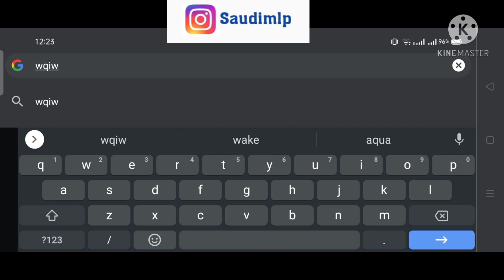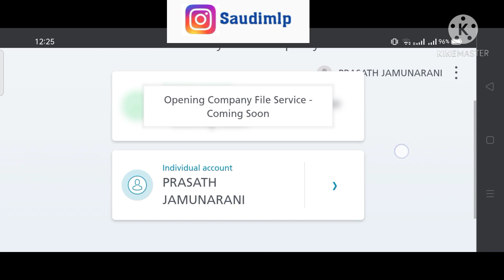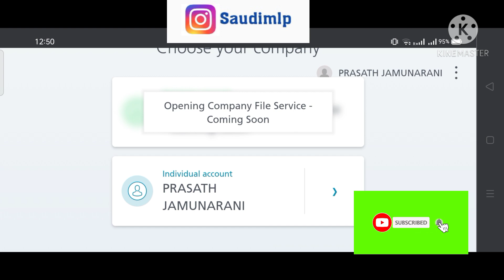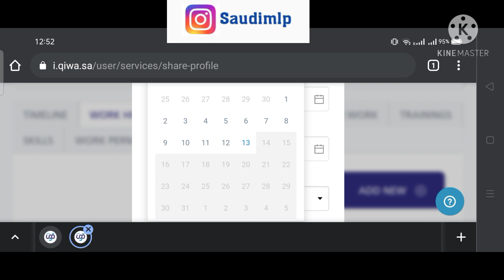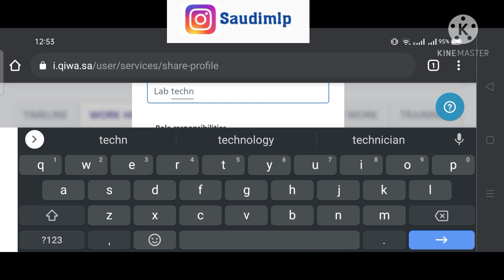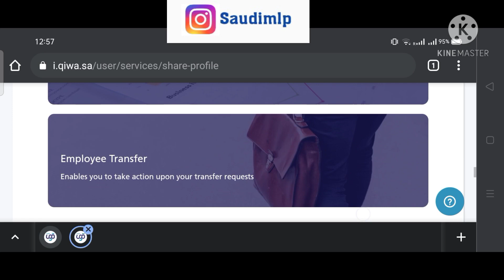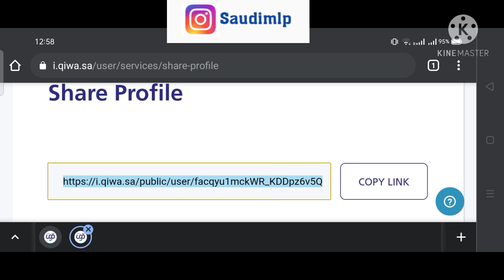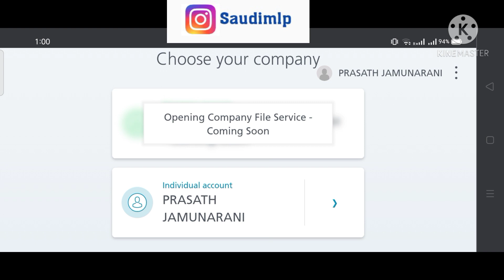(in tamil) Update Your Profile in QIWA Service 2021 | Share Your Profile New Company | Part-4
Hi frds,
This Channel SaudiMLP chennal Explain all SaudiArabia news and updates. This video Explain Qiwa , MinistarOfLabor KafalaChange VisaAccepted. How to updateProfile Kafala OtherCompanyShareProfile EmployeeKafalaChange KafalaSponsorship CintractAcceptQiwa . This Video very useful for SaudiArabia tamilans.